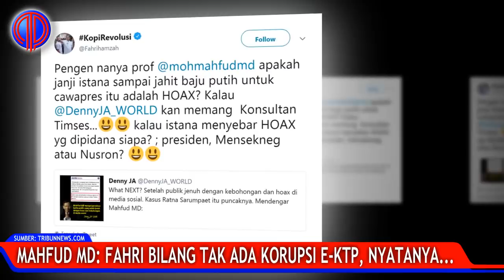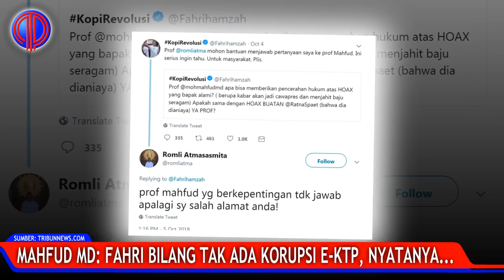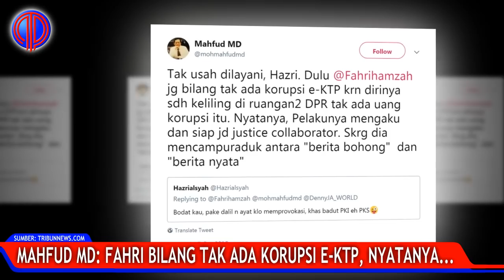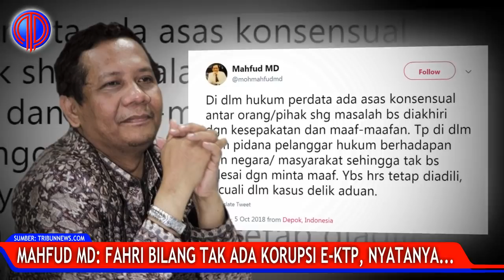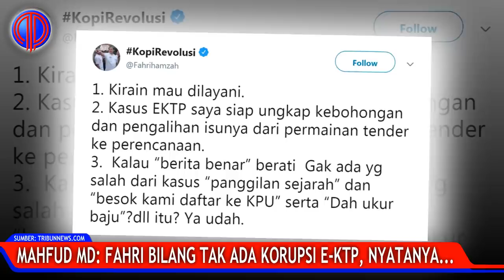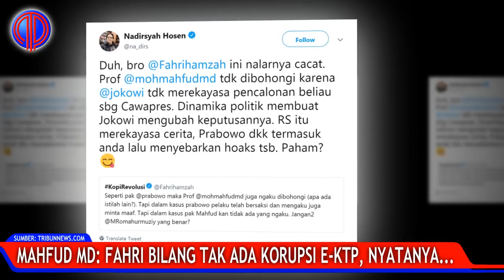Mahfud MD Sk4kmat Fahri! Dia Bilang Tak Ada K0rupsi E-KTP, Nyatanya...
Sumber            : Tribunnews.com